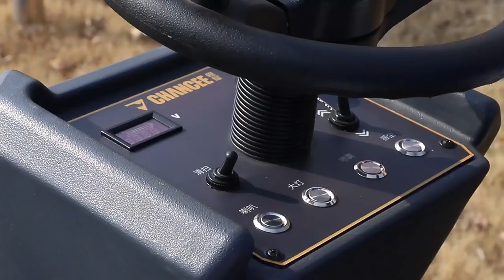Chancee U135 Ride-on Floor Sweeper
The Chancee U135 Ride-on Floor Sweeper is a widely suitable automatic industrial and commercial cleaning vehicle with several features to make the cleaning work a comfortable and enjoyable process. It is able to realize floor sweeping and vacuuming simultaneously, with a notable cleaning efficiency of as high as 7,500 m²/h, thus especially applicable for deep cleaning of medium or large outdoor spaces. In order to reduce the generation of dust, the U135 sweeper is equipped with two 50 L water tanks and a spray device. Together with its large capacity debris hopper, strong motors and high-quality ground brushes, the U135 will be an ideal cleaning companion for all Chancee’s customers.